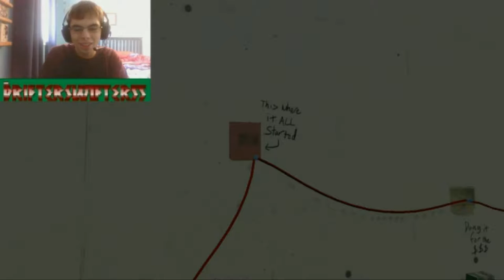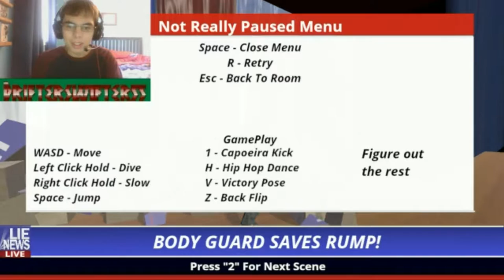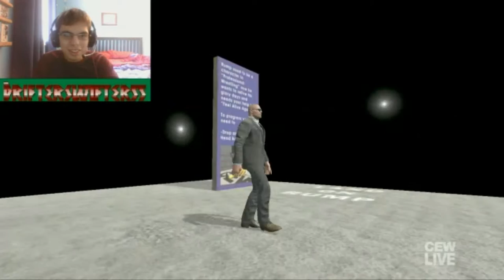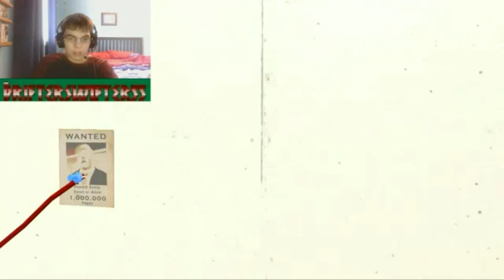Trump, my Lord and Saviour! | Mr President!!!